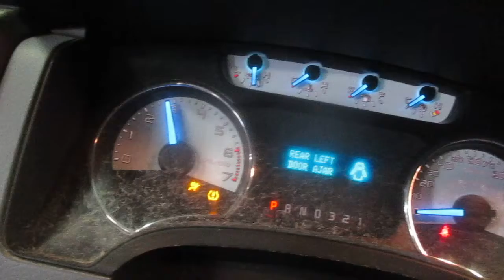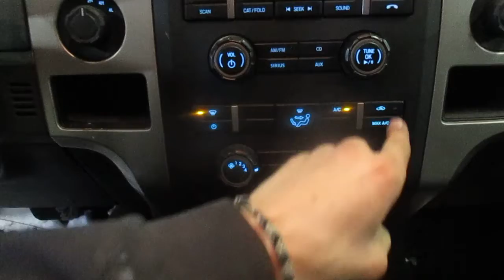19H0910, 2014 F150, 95541 MILES, 3/14, 5.0, A.T., 4WD, MORRISON'S AUTO SALVAGE